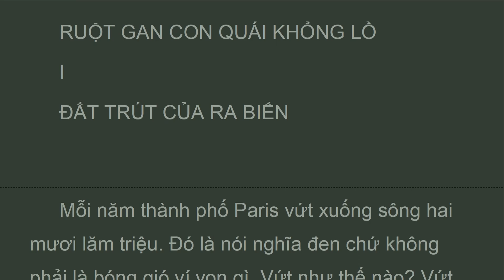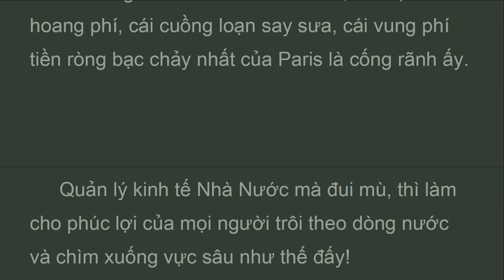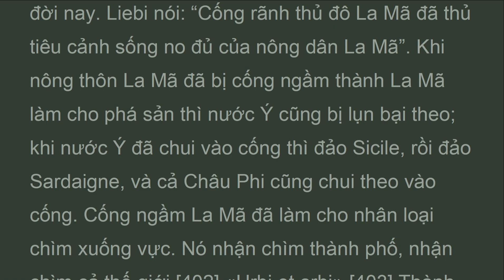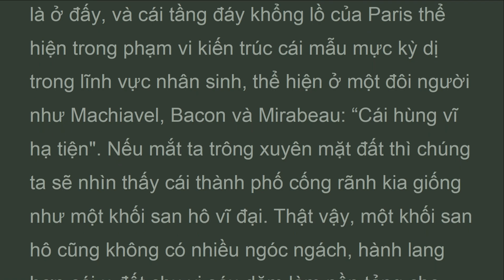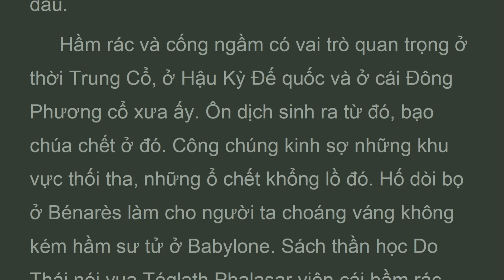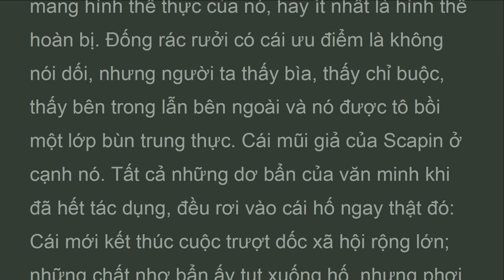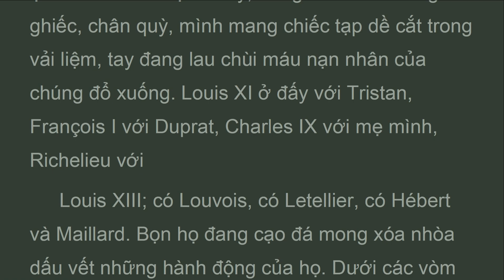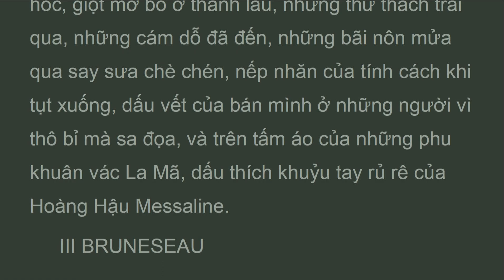NNKK_Vol5_b2_ch01ch02_Cổ sử về cống rãnh, Những người khốn khổ , Victor Hugo (Feb 2023)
Sự thành thật của rác rưởI dễ ưa và làm cho tâm hồn ta yên tĩnh. Khi suốt ngày trên mặt đất đã phảI chịu đựng cáI vẻ trịnh trọng kiêu kỳ của những lý do quốc gia, những cam kết, những viễn kiến chính trị, những công bằng xã hộI, những trung thực nghiệp vụ, những khắc khổ của địa vị, những mặt quan tòa tuyệt đốI liêm chính, thì chúng ta thấy nhẹ ngườI khi được đI vào cống ngầm và thấy thứ bùn nhơ thích đáng của những cáI ấy.
 Chúng tôI cũng học ở đấy được nhiều. Chúng tôI vừa nóI lịch sử đI qua cống ngầm. Những đêm saint barthélemy rỉ rả từng giọt qua kẽ đá. Những vụ ám sát công cộng nổI tiếng, những cuộc tàn sát chính trị và tôn giáo đI qua cáI hầm ngầm của văn minh đó và đẩy xác chết vào đó. Trước con mắt của ngườI nghĩ ngợI, tất cả những tay sát nhân lịch sử đều có mặt ở đây, trong ánh nhờ nhờ gớm ghiếc, chân quỳ, mình mang chiếc tạp dề cắt trong vảI liệm, tay đang lau chùI máu nạn nhân của chúng đổ xuống. Louis xi ở đấy vớI tristan, françois I vớI duprat, charles ix vớI mẹ mình, richelieu vớI

 Phần thứ năm.
  jean van jean .
Quyển 2. Ruột gan con quáI khổng lồ.
Chương  1. đất trút của ra biển.
Chương 2. Cổ sử về cống rãnh.